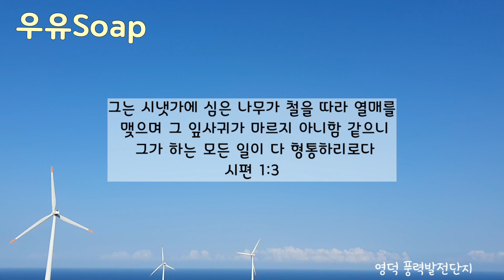우유비누|cp soap|천연비누|보습에 좋은 비누|수제비누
우유 비누 2kg

1️⃣
올리유 180×0.134= 24.12
콩기름 870g×0.135=117.45
코코넛 220×0.19=41.8
팜유 220×0.141=31.02
호호바 10×0.069=0.69
2️⃣가성소다(215.08×0.95=204.326)

3️⃣ 정제수(얼린 우유 1500×0.33=495g)

4️⃣레몬 e.o 400방울

※비누화수를 만드는 법
(스텐비커에 얼린 우유를 넣고 가성소다를 조금씩 넣으면서 녹인다)

🚦비누화수를 만드는 곳은 환기가 잘 되는 곳이어야 하며 장갑과 방진마스크를 껴야합니다.(가성소다를 녹일 때 해로운 가스와 열이 발생함으로 조심해야 합니다.)

cp soap
milk soap